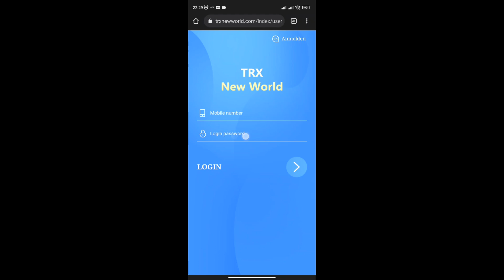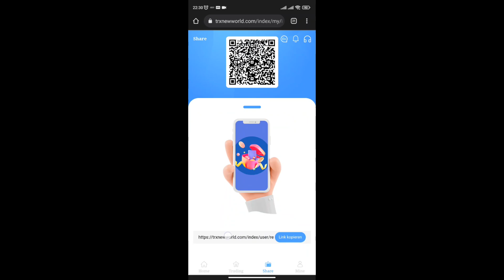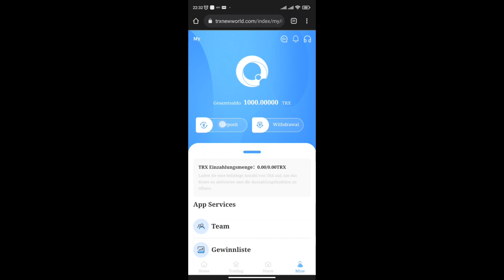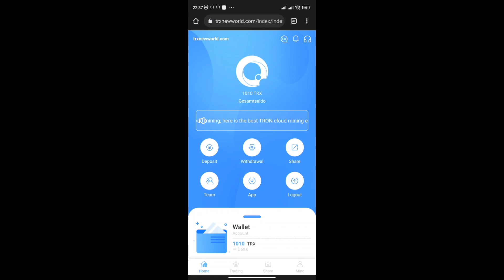Обзор проекта TRXNEWWORLD 💰Облачный майнинг! 5% в день ! 1000 TRX за регистрацию! Новый майнинг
Если вы хотите узнать больше о майнинге, нажмите на ссылку ниже, чтобы связаться с нами!

предлагает потенциально экономически эффективный способ добычи биткойнов Trx и других криптовалют. В то же время количественная торговля и технология DeFi позволяют легко участвовать в небольших транзакциях на блокчейне и получать стабильный доход.
1000 TRX вознаграждения за регистрацию используются для покупки вычислительной мощности для майнинга. Поскольку мы используем TRX для покупки вычислительных мощностей Minings для майнинга, ваш депозит — это средства для покупки вычислительных мощностей для майнинга. Поэтому вывести сразу нельзя, вывод остановит майнинг.
Это приложение для облачного майнинга с двумя способами заработка.
Первое: активируйте учетную запись с минимальными инвестициями в размере 5 TRX или более. После активации учетной записи вы будете получать 5% дохода от майнинга и 2,5% ежедневных процентов за снятие средств. Например, ваше базовое вознаграждение за регистрацию кошелька в размере 1000 TRX — это покупка вычислительной мощности для майнинга. Если вы инвестируете 200TRX, ваш доход от майнинга составляет 5%, 1200x5% = 60TRX, лимит вывода средств с базового счета составляет 2,5% от инвестиций в 200TRX, а 5TRX выводятся каждый день. Когда вы вернете свою основную сумму, ваш ежедневный доход от майнинга очень важен для вас, потому что вы можете снимать его каждый день навсегда. Ежедневная сумма вывода зависит от того, сколько TRX вы вложили в свой аккаунт. Вы можете увеличить свои инвестиции, если хотите ежедневно выводить больше TRX.
пример:
Инвестируйте 5trx-99999trx дневной доход 5%, ежедневный вывод = общий депозит x 2,5%
Инвестируйте 100000trx-199999trx ежедневный доход 5%, ежедневный вывод = общий депозит x 3%
Инвестируйте 200000trx-499999trx ежедневный доход 5%, ежедневный вывод = общий депозит x 4%
5% ежедневный доход от инвестиций более 500 000 юаней, ежедневный вывод = общее пополнение x 5%

Если вы не спешите обналичивать снятые TRX, вы можете снова внести снятые TRX на свой счет кошелька. Таким образом, ваша сумма вывода увеличится на следующий день.
Два: Сумма промо-счета может быть снята в любое время. Есть только один способ получить его: поделиться своей пригласительной ссылкой. Пока вы регистрируетесь, чтобы инвестировать по ссылке-приглашению, вы можете зарабатывать до 18% на своей продвигаемой учетной записи. Пригласите участника B инвестировать 1000TRX, чтобы получить 50TRX, участник B предлагает участнику C инвестировать 1000TRX, чтобы получить 30TRX, неограниченные трехуровневые вознаграждения.
Вы получите комиссию в зависимости от их депозита. Уровень 1: 10%. Уровень 2: 5%. Уровень 3: 3%.
Ты можешь представить. (Вы напрямую рекомендуете A, A рекомендует B, а B рекомендует C). Если каждый человек рекомендует 20 друзей для подзарядки, то число A, которое вы рекомендуете, равно 20 друзьям. +B рекомендует 20 друзей (20×20=400 друзей) +C рекомендует 20 друзей (400×20)=8420 друзей. Если вы сможете это сделать, вы сможете получить огромную прибыль.
На промо-счете нет ограничений, все TRX на промо-счете можно вывести в любое время. Когда вы предлагаете им пополнить счет после регистрации и активации их учетной записи, вы также должны рассказать им о двух способах заработка через приложение, чтобы они могли также привлекать других для получения дополнительных рекламных вознаграждений.
Базовая учетная запись и рекламная учетная запись могут выбрать только одну учетную запись для снятия наличных один раз в день!